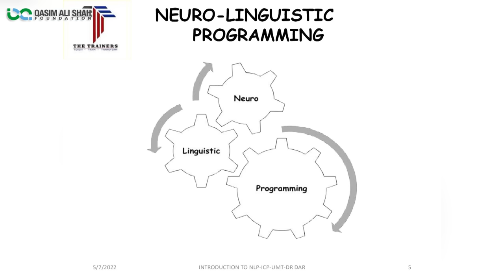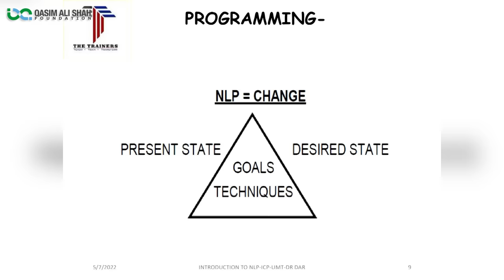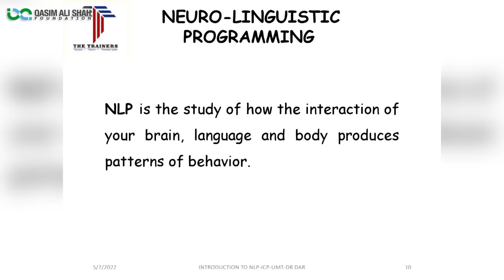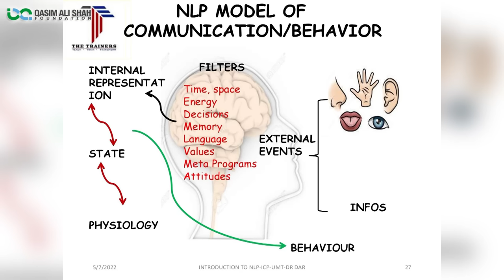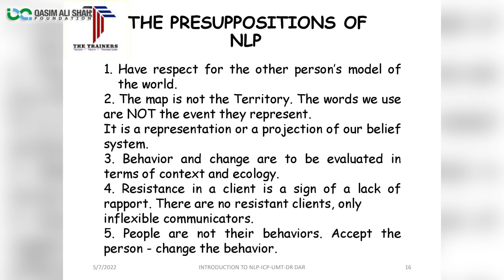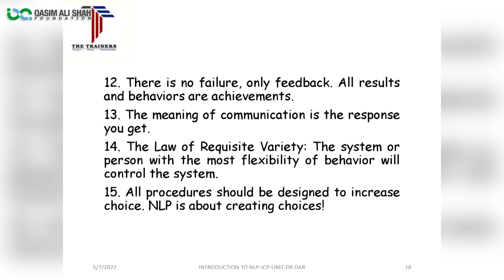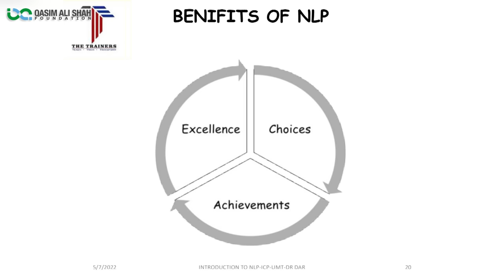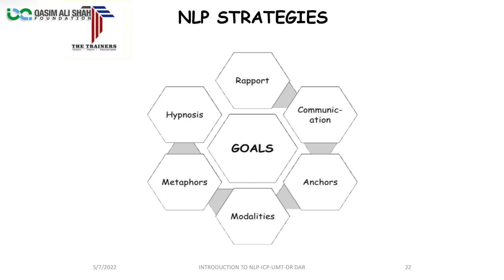NLP Techniques - Communication & Flexibility | By Rafiq Dar Neuropsychologist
Dr. Rafiq Dar (Neuropsychologist, Hypnotherapist, and NLP Practitioner & Trainer) Shares His Experience '' Learn NLP - Communication & Flexibility ''